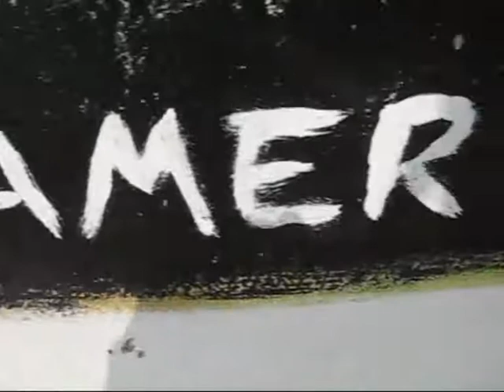Apr 26th 2009 - Sunday forecast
יום ראשון - 26.04.09 - חוף גוטה, אשקלון.- מזג"א בהיר, עליה בטמפ'. רוח דר' מע' 13 קשרים והים גלי אך ללא תנאי
גלישה. + תחזית לימים הקרובים.
Sunday 26.04.09 - Gute beach Ashqelon. Sunny day, rise in temp. SW
winds 13 knts and wavy sea + Forecast for the next few days.